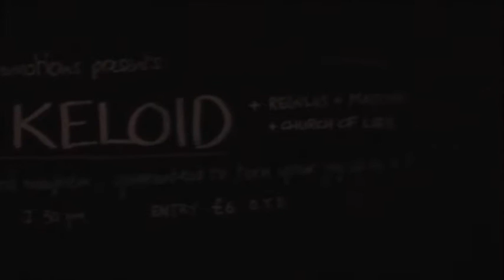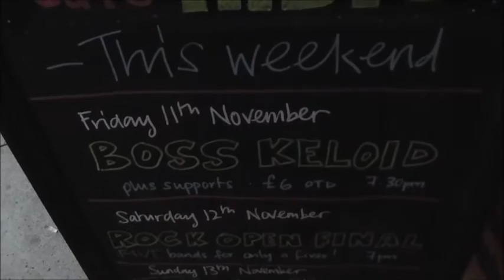Boss Keloid / Regulus / Mastiff / Church of Lies Live at Cafe INDIEpendant 11/11/16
Boss Keloid, Regulus, Mastiff and Church of Lies team up for a stoner sludge special at Cafe INDIEpendant Scunthorpe 11/11/16
Filmed by Nick M for Collapsible Films 2016